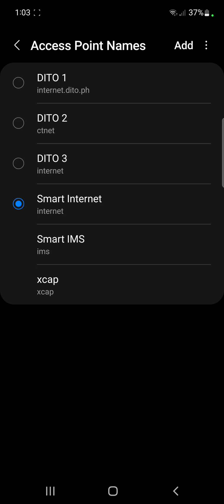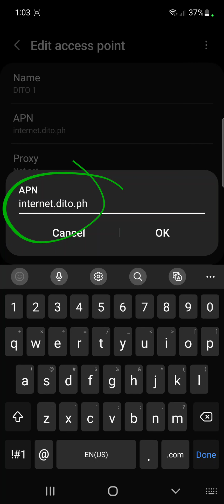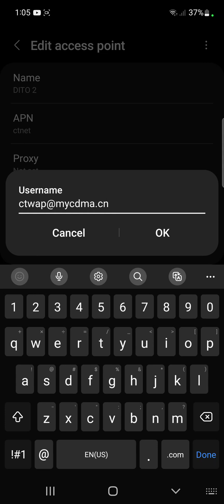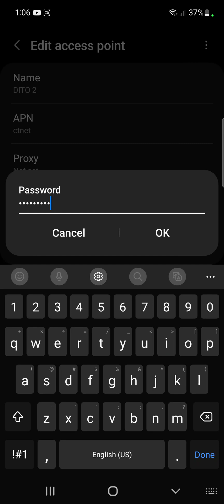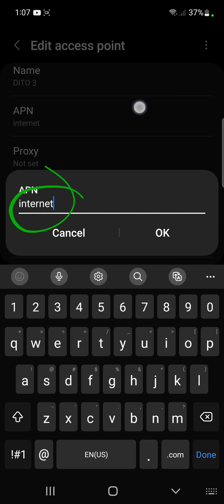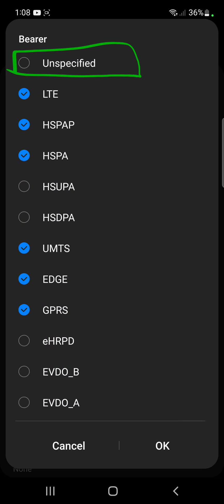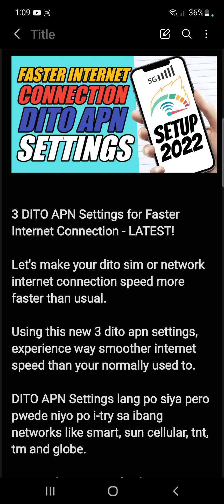3 DITO APN Settings for Faster Internet 2024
Yo, it's your boy Tweaks PH! 🚀 In today’s video, I’ll show you 3 DITO APN settings that will help you get a faster internet connection and improve your gaming speed in 2024! Whether you're using Smart, TNT, TM, Sun, or Globe, these simple configurations can make a big difference in your online experience.

Let me know how it worked for you, and feel free to drop any questions in the comments!